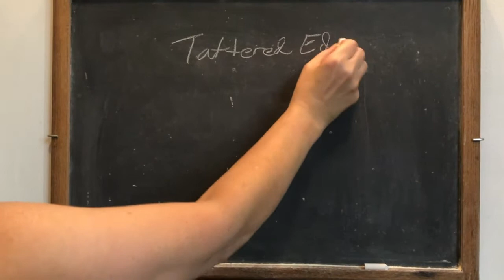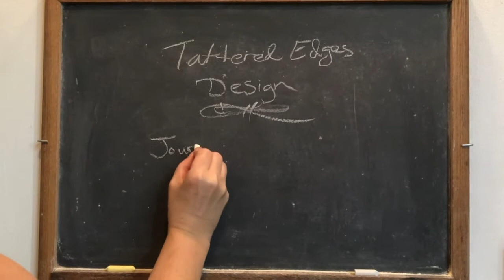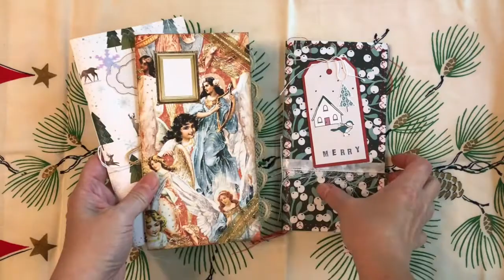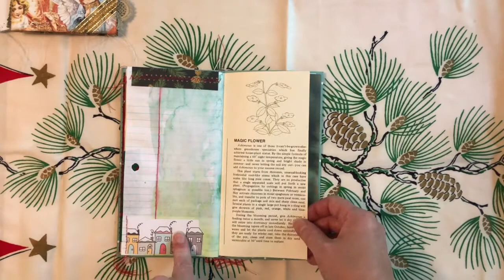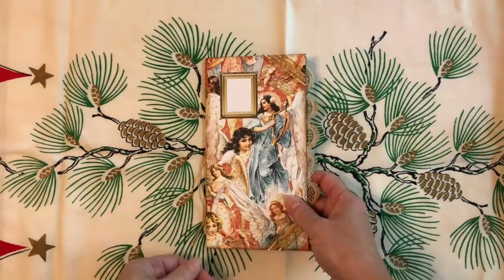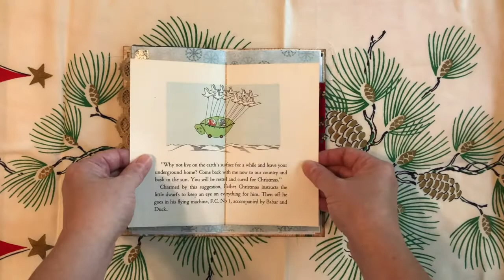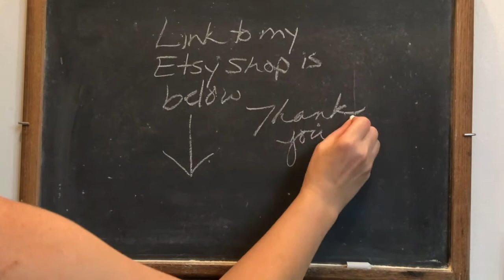Junk Journal Flip Through: Christmas 2/TNs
Junk journal flip through of my handmade traveler's notebooks. The second of three Christmas journal videos. Angel journal is still available; the other two have sold.